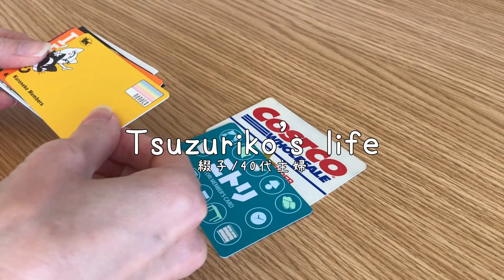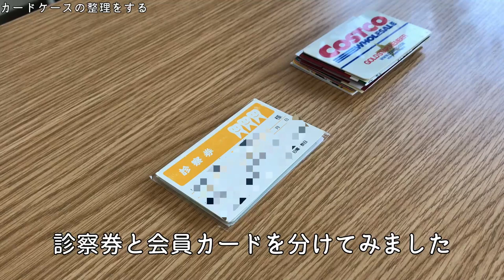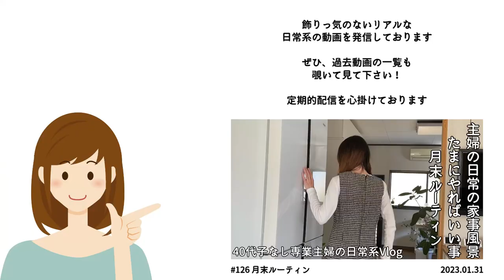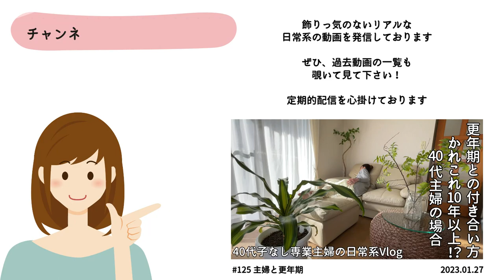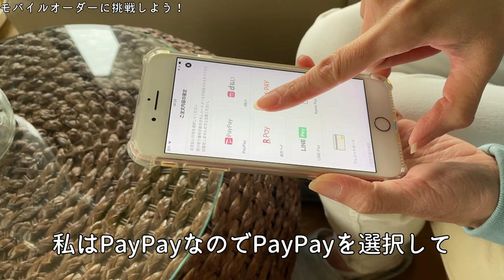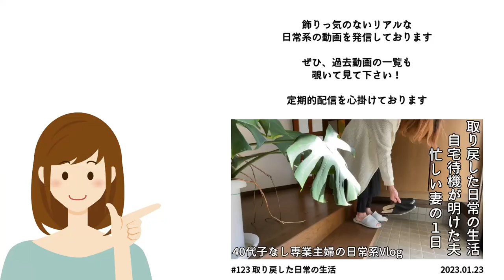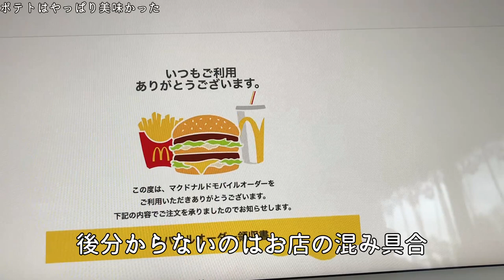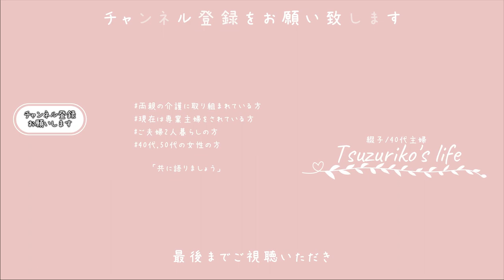SUB【主婦Vlog】マックの新作！アジアンバーガーズ！？平日にモバイルオーダーに挑戦する主婦・・・｜アレカヤシの花｜主婦ルーティン｜主婦の1日｜平日昼間の過ごし方｜McDonald's｜맥도날드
japan｜japanese｜life in Japan｜japanese housewife｜daily life of a housewife｜daily vlogs｜McDonald's
일본｜일본인｜일본 생활｜일본 주부｜주부의 일상｜매일 블로그｜맥도날드

□■＃ 128　主婦のルーティン🍟
PayPayを使いたいのと新商品のアジアのバーガー食べたさに
初めてマックでモバイルオーダーに挑戦した時のお話になります
今回モバイルオーダーを行った事について
私の説明不足や万が一間違っている点などがありましたら
その時はすみませんです

通常のPayPayでの決済に関しても未だにど緊張してしまう私
「これでいいの？」「大丈夫？」
お会計時に心の中で何回も念仏のように唱えてしまう・・・
そんな私の初めてのモバイルオーダー・・・
予想以上に変なところで勘違いをし（←必ずやる）
無駄に緊張をしたいっ時でした

□■CHAPTER
00:00 オープニング
00:30 カードケースの整理をする
03:08 アレカヤシに花が咲いた！？
04:38 モバイルオーダーに挑戦しよう！
07:12 いざ、受け取りに
08:28 ポテトはやっぱり美味かった
10:55 エンディング